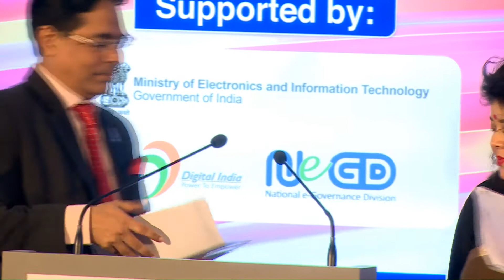Travelling Trends for 2020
Speaker:
Dr. Suborno Bose, Chairman, International Institute of Hotel Management